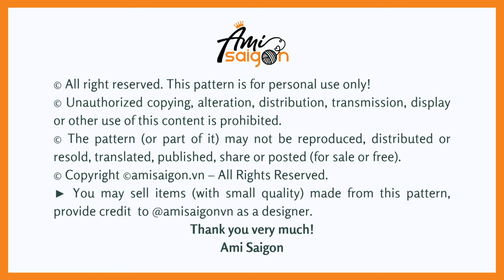#601 | Rabbit In Reindeer Outfit Amigurumi (3/4) | How To Crochet Dolls Amigurumi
🎥 Part 3:

☆ゝ ʕ•ᴥ•ʔゝ☆
How To Crochet Rabbit In Reindeer Outfit Amigurumi

♠️ Abbreviations:
R: round
st = stitch
ch = chain

♠️ To crochet this amigurumi you need:
- Yarn (2.5 mm): yellow, white, brown, dark brown, red
- 2.5 - 3 mm crochet hook